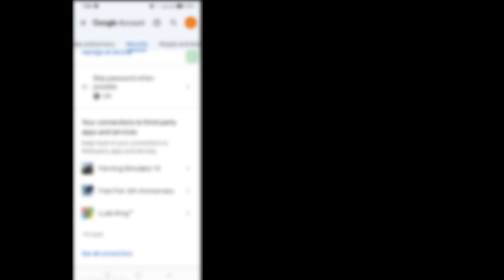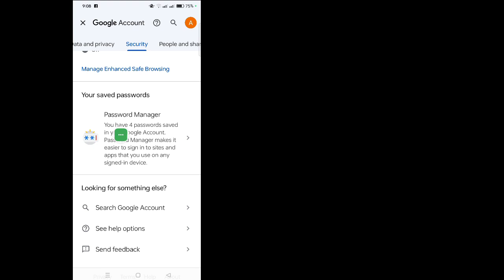How to Delete Threads Account Permanently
Today i’m gonna show you How to Delete Threads Account Permanently. Watch this video to learn How to Delete Threads Account Permanently.

Learn How to Delete Threads Account Permanently